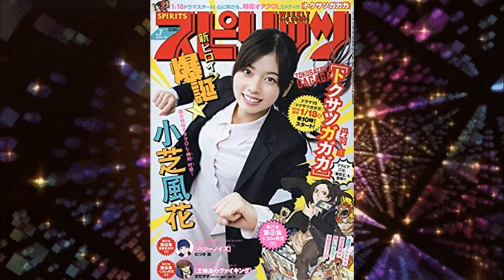¿Crossover Rangers vs Xmen? ¡Nuevo Ultraman! Adelanto de Garo: Versus Road | Hero News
Como lo leiste en el titulo, hoy te traigo las ultimas noticias sobre el mundo del Tokusatsu y la cultura geek,esto es Hero News.